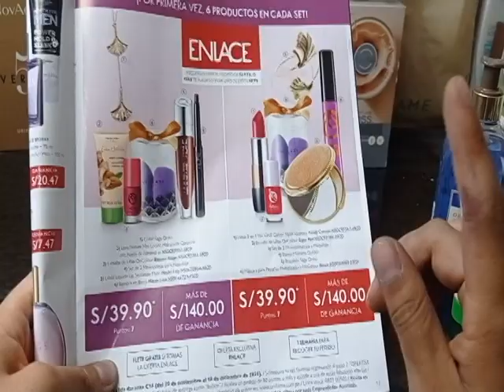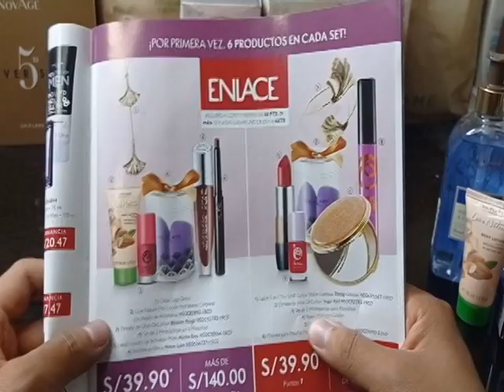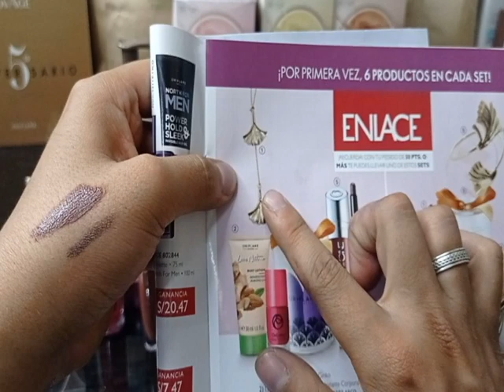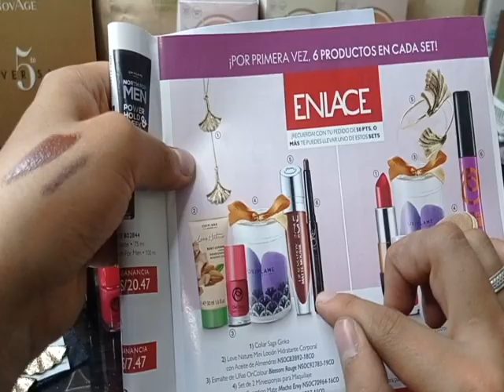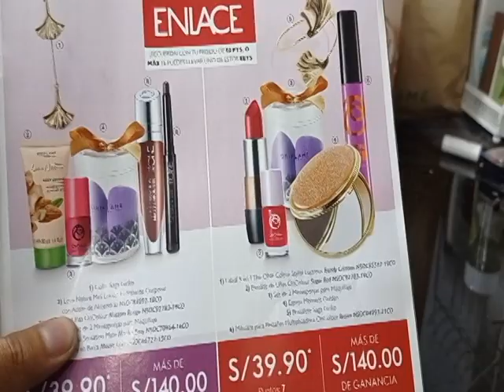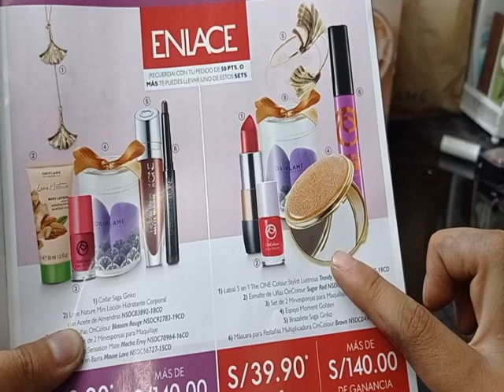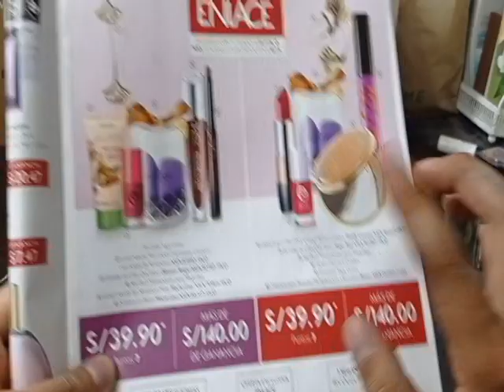Oferta Enlace C16 2021 Oriflame Perú 2021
Conoce la oferta enlace de catálogo 16 2021

Recuerda que para acceder la oferta enlace es totalmente opcional

Si la deseas tienes que hacer mínimo 50 puntos
En el tercer paso, escoge el enlace que deseas enviar
En el segundo paso escoge la oferta enlace que desees

Sino deseas la oferta enlace normal lo puedes pedir al enlace tu pedido, solo paga el flete que te corresponde

Patrick Canales
Director Oriflame
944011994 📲